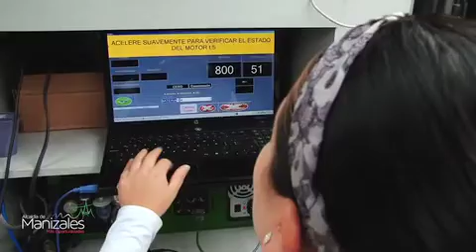ADMINISTRACIÓN NO DUDARÁ EN SANCIONAR POR EMISIÓN DE GASES CONTAMINANTES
La Alcaldía de Manizales a través de la Secretaría de Tránsito y Transporte, intensificó los controles sobre los denominados “vehículos chimenea” con operativos que son acompañados por la autoridad ambiental Corpocaldas, la cual mediante dispositivos tecnológicos determina qué automotor debe ser acreedor de sanciones y en algunos casos de inmovilización por su alto grado de contaminación.